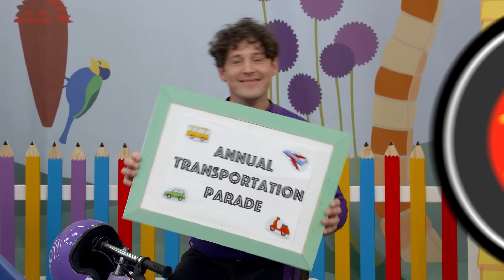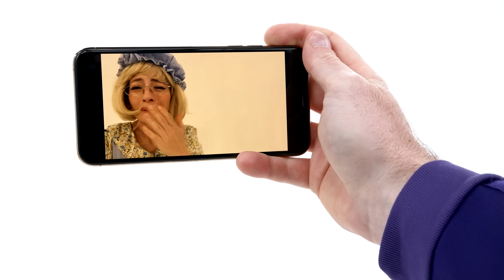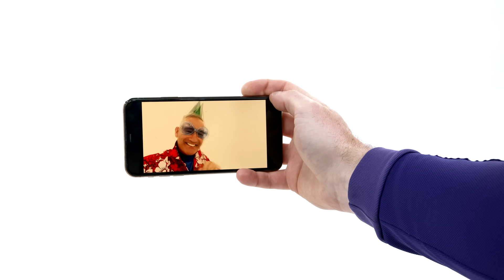Dressing Up is So Much Fun! 🌟 Party Costumes and Fun Songs for Kids! 🎶 The Wiggles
It's a dress-up extravaganza as Emma, Lachy, Simon, and Anthony showcase a delightful array of characters, inviting little ones to join in on the fun. Whether it's playing pretend, attending a themed party, or simply adding a dash of whimsy to the day, "Dressing Up is So Much Fun!" celebrates the power of imagination and self-expression.

As each costume transforms the Wiggles into different characters, children will be inspired to unleash their creativity and explore the wonders of storytelling. It's not just about wearing costumes; it's about becoming a pirate, a superhero, or even a dancing flower!

So, gather your favorite costumes, put on your dancing shoes, and let The Wiggles whisk you away to a magical world of make-believe and joyous celebration! With catchy tunes and energetic moves, this fun-filled video will have kids giggling and grooving while celebrating the wonder of imagination.

*Jump to Your Favourite Song below:*

0:00 - It's The Wiggles!
0:10 - Dressing Up in Style
2:23 - Lullabies With Love
4:44 - Dorothy the Dinosaur (feat. Los Wiggles)
6:58 - The Transportation Parade
9:34 - Hat on My Head
10:42 - The Wiggle Groove
13:04 - Dr Knickerbocker
15:18 - Wiggle Your Ears with Wags the Dog
17:25 - We're The Cowboys
19:49 - Shaky Shaky
21:42 - Hats
23:35 - Emma's Yellow Bow
25:11 - Gregory Griggs
26:07 - Our Boat is Rocking on the Sea
27:04 - Hey, Hey, Hey We're All Pirate Dancing
29:40 - B-I-N-G-O
31:07 - ¡Camina!
32:12 - Perry Merry
34:48 - Monkey Man (feat. Kylie Minogue)
37:22 - Social Distancing
38:55 - Magic Greg (from Yummy Yummy)
43:19 - Three Little Kittens
45:54 - The Gypsy Rover
49:26 - Baa Baa Black Sheep